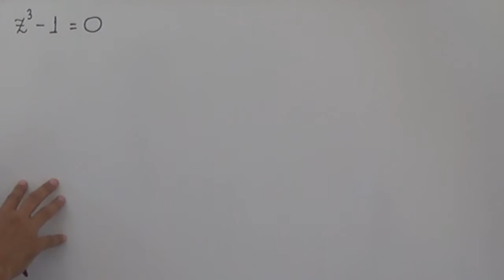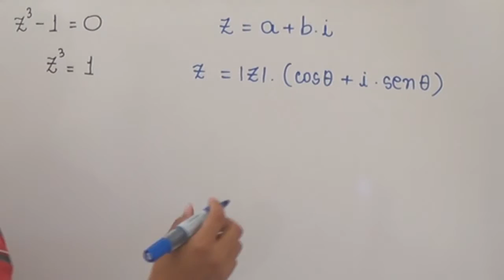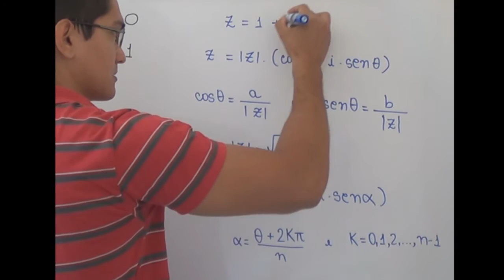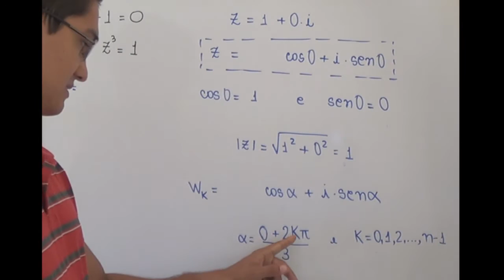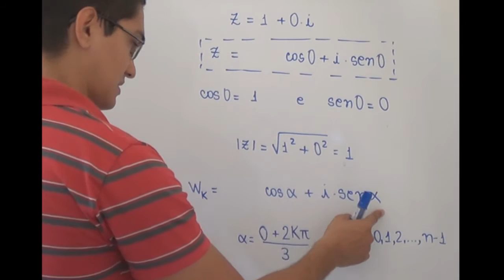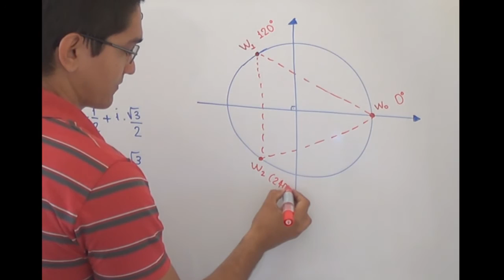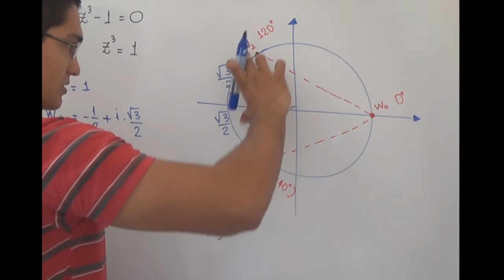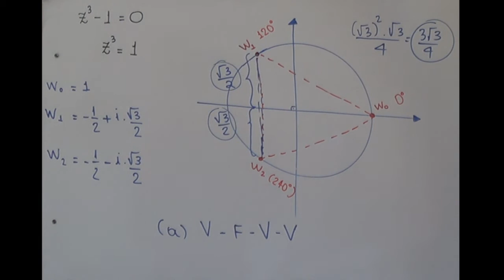Raízes Cúbicas da Unidade - Questão 24 - Prova A - EXAME DE ADMISSÃO AOS CFOAV/CFOINT/CFOINF 2017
24 - Resolva a equação z³-1=0 no conjunto dos números complexos. Considerando as raízes encontradas, analise as proposições abaixo e classifique-as em V (VERDADEIRA) ou F (FALSA).

(   ) A equação possui três raízes de multiplicidade 1
(   ) Os afixos das raízes formam um triângulo equilátero
cuja área é (3 raiz de 3)/2 unidades de área.
(   ) Duas das raízes são conjugadas.
(   ) Todas as raízes têm o mesmo módulo.

a)   V - F - V - V
b)   V - V - F - V
c)   F -  F - V - F
d)  V - F - V - F